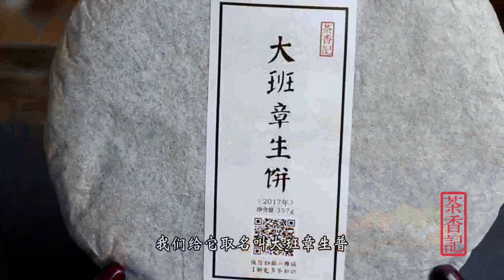[茶香记·生活家] 一款高性价比，适合喝更适合收藏的生茶